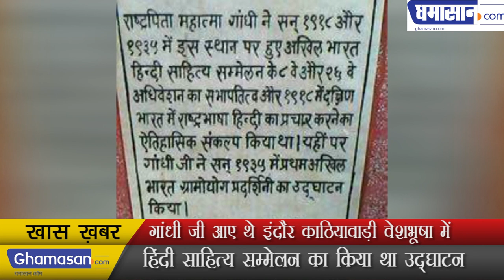Mahatma Gandhi's Life - गांधी जी आए थे इंदौर काठियावाड़ी वेशभूषा में | Story of Mahatma Gandhi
Mahatma Gandhi : हिंदी साहित्य सम्मेलन का किया था उद्घाटन | History